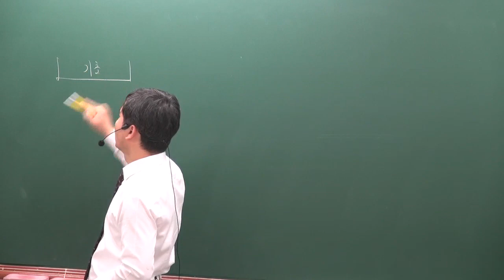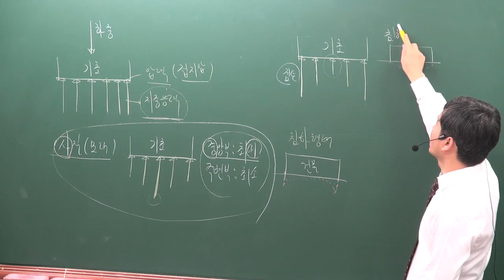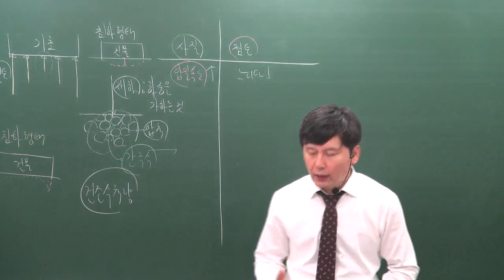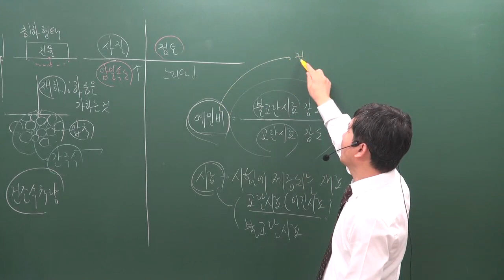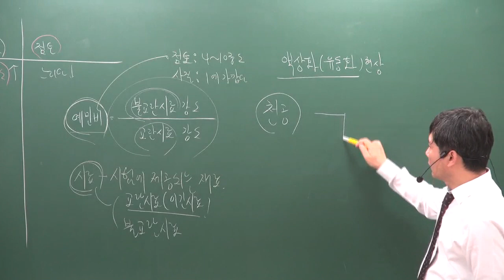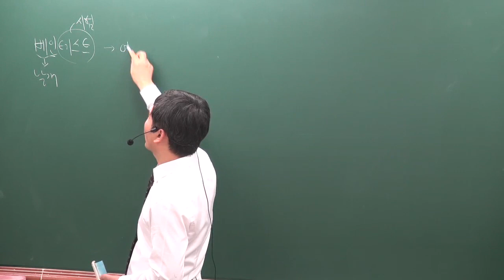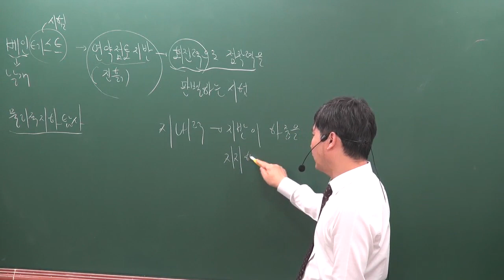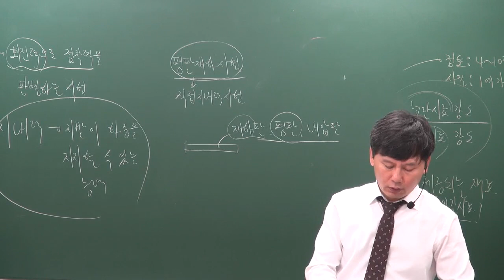[주전무] 2020년 주택관리사 시설개론 기본과정 11-4